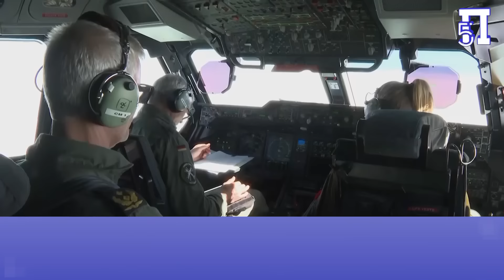ΝΑΤΟ: Πιο θανατηφόρα και πιο θυμωμένη η Ρωσία, σε λίγο καιρό θα έχει 2 εκατ. ετοιμοπόλεμο στρατό!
Ο Στρατηγός του αμερικανικού στρατού Κρίστοφερ Καβόλι είπε ότι ο ρωσικός στρατός "είναι στην πραγματικότητα τώρα μεγαλύτερος κατά 15 τοις εκατό από ότι ήταν στην αρχή του πολέμου".

Η Ρωσία βρίσκεται σε καλό δρόμο δημιουργώντας τον μεγαλύτερο αριθμητικά στρατό στην Ευρώπη, επισήμανε ο Ανώτατος Διοικητής των Συμμάχων του ΝΑΤΟ στην Ευρώπη.

Οι προειδοποιήσεις του Καβόλι και του Κάμπελ για έναν αναζωογονημένο ρωσικό στρατό έρχονται εν μέσω φθίνουσας υποστήριξης των ΗΠΑ στον πόλεμο της Ουκρανίας.

Κεφάλαια:
0:00 - Εισαγωγή
0:03 - Το μεγαλύτερο στρατό στην Ευρώπη
1:45 - Γερμανική Ταξιαρχία στην Λιθουανία για μόνιμη εγκατάσταση

Ο ρωσικός στρατός έχει μεγαλώσει παρά τις απώλειες όταν εισέβαλε στην Ουκρανία, δήλωσε Στρατηγός των ΗΠΑ.

Η Ρωσία βρίσκεται σε καλό δρόμο δημιουργώντας τον μεγαλύτερο αριθμητικά στρατό στην Ευρώπη

“Οι ένοπλες δυνάμεις της Ρωσίας μεγάλωσαν και δεν μειώθηκαν κατά τη διάρκεια του πολέμου στην Ουκρανία.

Ο στρατός είναι στην πραγματικότητα τώρα μεγαλύτερος  κατά 15 τοις εκατό  από ό,τι ήταν όταν εισέβαλε στην Ουκρανία», είπε ο Στρατηγός του Αμερικανικού Στρατού Κρίστοφερ Καβόλι, Ανώτατος Διοικητής των Συμμάχων του ΝΑΤΟ στην Ευρώπη, στην Επιτροπή Ενόπλων Υπηρεσιών της Βουλής των Αντιπροσώπων σε ειδική ακρόαση.

«Κατά το παρελθόν έτος, η Ρωσία αύξησε τη δύναμη των στρατευμάτων της πρώτης γραμμής από 360.000 σε 470.000», συνέχισε ο ίδιος, προσθέτοντας ότι οι ενισχυμένοι αριθμοί προήλθαν από την αύξηση της ηλικίας στρατολόγησης της Ρωσίας από τα 27 στα 30.

Η αύξηση σημαίνει ότι η Ρωσία μπόρεσε να διευρύνει «τη δεξαμενή των διαθέσιμων στρατευσίμων κατά 2 εκατομμύρια για τα επόμενα χρόνια.

Συνολικά, η Ρωσία βρίσκεται σε καλό δρόμο να διοικήσει τον μεγαλύτερο στρατό στην ήπειρο», είπε ο Καβόλι στην εναρκτήρια δήλωσή του στο Κογκρέσο.

«Ανεξάρτητα από την έκβαση του πολέμου στην Ουκρανία, η Ρωσία θα είναι μεγαλύτερη, πιο θανατηφόρα και πιο θυμωμένη με τη Δύση από ό,τι όταν εισέβαλε», πρόσθεσε ο ίδιος.

Ο Καβόλι δεν είναι ο πρώτος Αμερικανός αξιωματούχος που έχει επισημάνει την απειλή που θέτει μια στρατιωτικά ενισχυμένη Ρωσία.

Την περασμένη εβδομάδα, ο αναπληρωτής υπουργός Εξωτερικών Κουρτ Κάμπελ δήλωσε ότι η Ρωσία έχει «σχεδόν πλήρως» αποκαταστήσει τον στρατό της μετά από μεγάλες απώλειες στην Ουκρανία.

«Οι νέες δυνατότητές του ρωσικού Στρατού αποτελούν μακροπρόθεσμη πρόκληση για τη σταθερότητα στην Ευρώπη και απειλούν τους συμμάχους του ΝΑΤΟ», είπε ο Κάμπελ στους παρευρισκόμενους σε διάλογο που διοργάνωσε το Center for a New American Security, ένα think tank με έδρα την Ουάσινγκτον, στις 3 Απριλίου.

Η 45η γερμανική Ταξιαρχία στην Λιθουανία για μόνιμη εγκατάσταση
Για πρώτη φορά από το 1945, μια μεγάλη ομάδα γερμανικών στρατευμάτων, (αρκετές χιλιάδες άτομα) θα εμφανιστεί στα ρωσικά σύνορα, τονίζουν ρωσικές δημοσιογραφικές πηγές.

Ο Γερμανός υπουργός Άμυνας αποκαλεί αυτό που συμβαίνει «μια μεγάλη μέρα για την Μπούντεσβερ».

Ο Πιστόριους έστειλε τους πρώτους στρατιώτες της 45ης Ταξιαρχίας στη Λιθουανία, αποκαλώντας αυτή τη μέρα «μεγάλη και σημαντική για την Μπούντεσβερ».

Το ανακοίνωσε στις 8 Απριλίου, κατά την επιβίβαση του γερμανικού στρατιωτικού σώματος στο αεροδρόμιο του Βερολίνου.

Ο ίδιος σημείωσε ότι μια ολόκληρη ταξιαρχία του γερμανικού στρατού θα σταθμεύσει στη Λιθουανία.

Οι πρώτοι είκοσι στρατιώτες πέταξαν ήδη στη Λιθουανία. «Εννέα μήνες μετά τη λήψη της απόφασης, τρεις μήνες μετά την υπογραφή της συμφωνίας μεταξύ Λιθουανίας και Γερμανίας (η διμερής συμφωνία υπογράφηκε τον Δεκέμβριο του 2023), και αφορά την μεταστάθμευση μιας γερμανικής Ταξιαρχίας τον επόμενο χρόνο.

Από την πλευρά του, ο Λιθουανός υπουργός Άμυνας Λαουρούνας Κασκιουνας (Laurynas Kasciunas) είναι κατά των Ρώσων “και φημίζεται για το γεγονός ότι στην αρχή της πολιτικής του καριέρας ήταν μέλος του Λιθουανικού Εθνικού Δημοκρατικού Κόμματος, μιας τοπικής νεοναζιστικής οργάνωσης)", αναφέρει  το ίδιο ρωσικό ΜΜΕ.